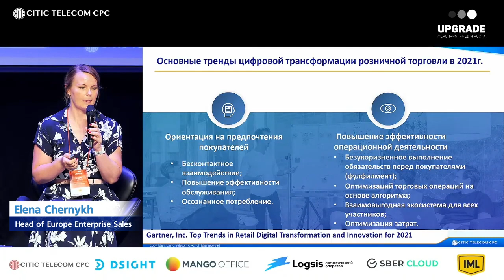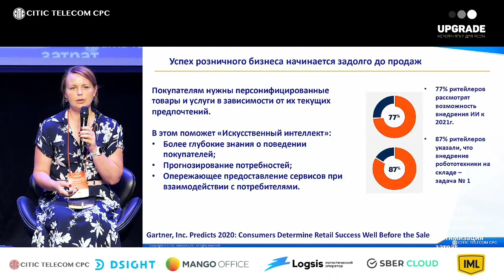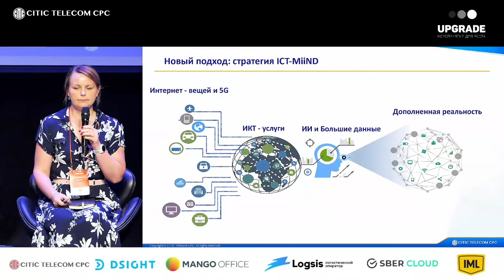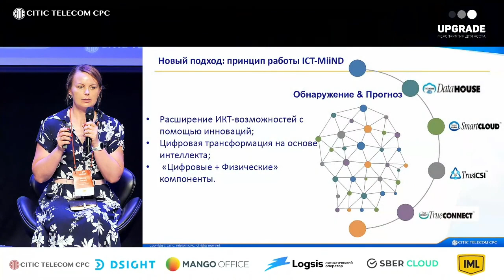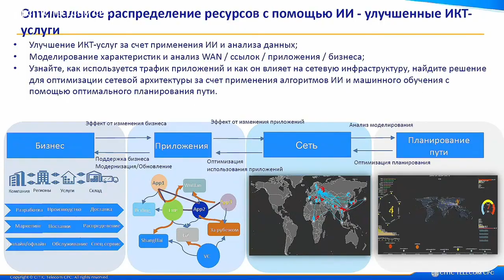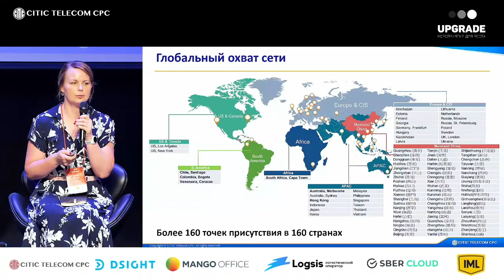UPGRADE: E-COM SUMMER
CITIC Telecom CPC recently took part in the “UPGRADE: E-COM SUMMER” conference held in Moscow, Russia, to discuss the most popular topics in the Russian e-commerce market and the business models received the greatest development in retail.

Ms Elena Chernykh, our Head of Europe Enterprise Sales, was invited to share the main trends of informatization in retail and logistics industries, as well as the latest innovations in the development of ICT infrastructure and services.